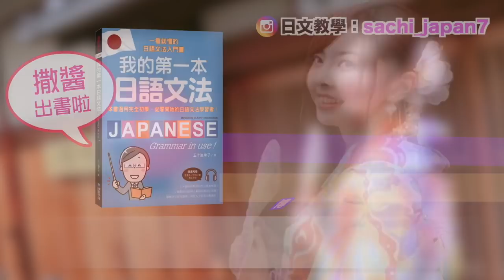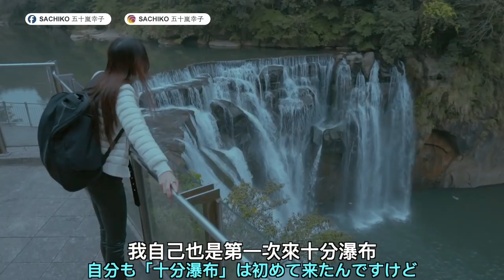【日文發音中日字幕】推台灣摩托車文化！撒醬第一次騎機車到九份、十分瀑布，坐到屁股爛掉😂！|「日中字幕」初めてバイクで台湾の九份＆祈願スポットの十分滝に行ってきたよ！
365天，跟著撒醬老師每天學日文「撒醬老師日文應用VIP頻道」

ーーーーーーー
🇯🇵文化推薦🇹🇼🌍